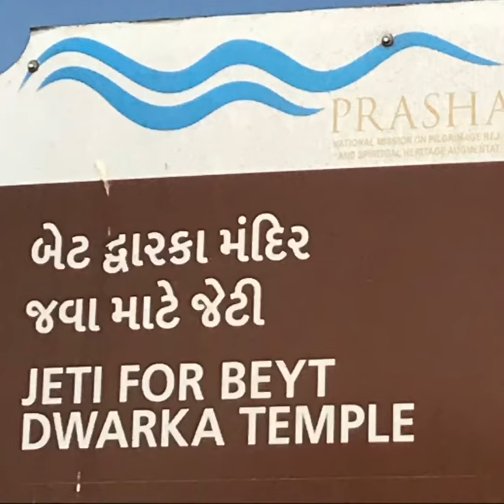Bet Dwarika, Dwarika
Shri Krishna Mandir